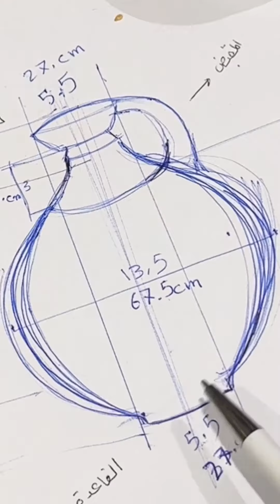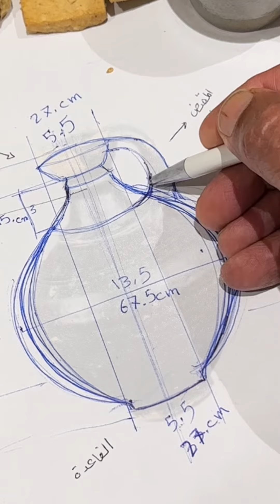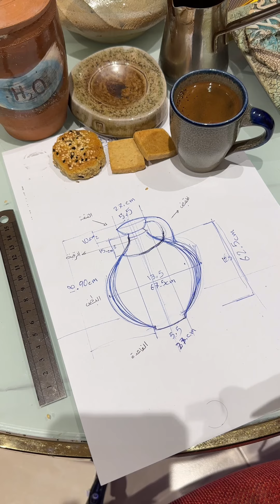رؤية لابريق اسلامي من القرن الثالث هجري / متحف الكويت الوطني